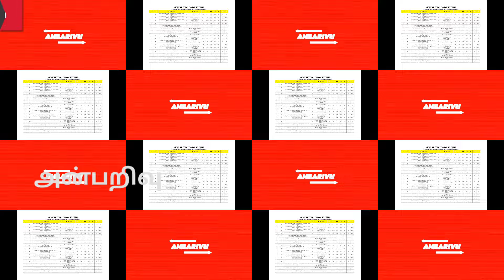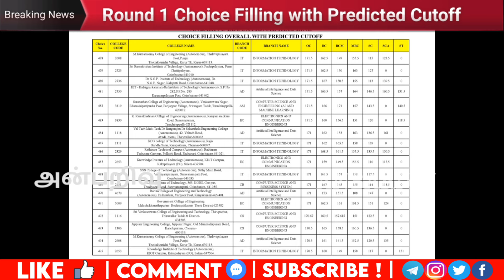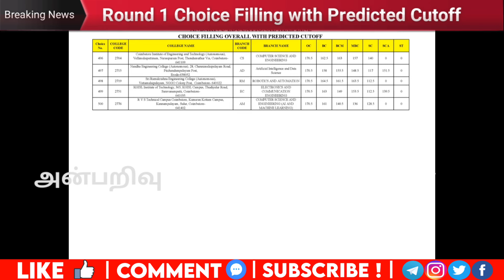TNEA2024 Round1 Choice Filling with Predicted Cutoff